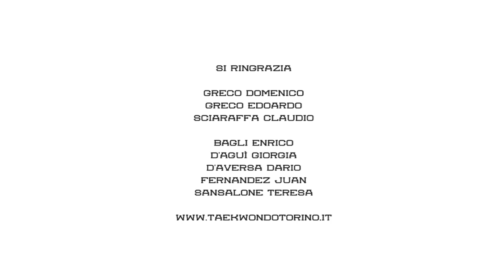Tyrelli & TommySmoka - Calma Irreale (VIDEO UFFICIALE)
Quarto singolo estratto dal nuovo album "Amici di nessuno" fuori ora.

Prodotto da Big Joe
Etichetta: Trumen Records/The Saifam Group
Masterizzato @ TRUMEN RECORDS STUDIOS (TO)
ANNO: 2013